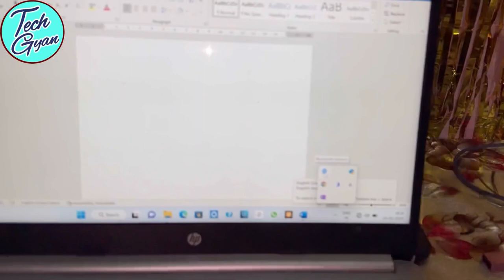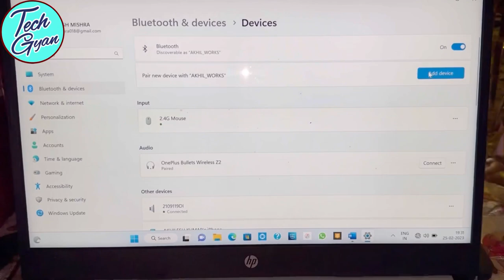Best keyboard for Windows PC & Laptop | Rechargable Bluetooth keyboard | best bluetoth keyboard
Hello dosto,  yah keyboard best hai aur value for money hai. isme ek sath 3 device Bluetooth se aur 1 device USB receiver se add kar sakte hain.
Your queries -
best mac keyboard 2022,
best mac keyboards 2023,
best keyboard for PC,
best mini keyboard,
best Bluetooth keyboard for laptop,
best keyboard for tablet or smartphone
best budget keyboard for smartphone and tablets